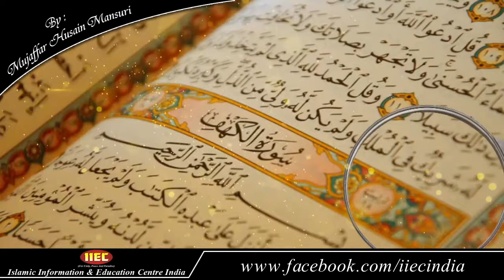Whatsapp Status {Ham Deen Men Tahkik Kyun Nahi Karte} हम दीन में तहकीक क्यूँ नही करते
हम दीन में तहकीक क्यूँ नही करते
Speaker : Mujaffar Husain Mansuri
(Founder & President)

WEEKLY LECTURES
REFERENCE BOOKS LIBRARY
LITERATURE DISTRIBUTION
MARRIAGE BUREAU
ISLAMIC BANKING SYTEM
DINI EDUCATION

JAZAK ALLAH